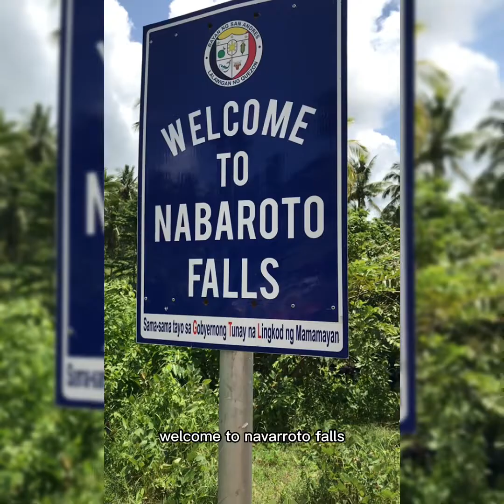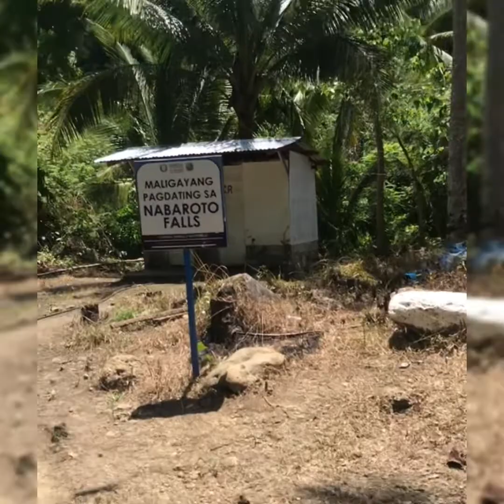Nabaroto Falls at San Andres Quezon